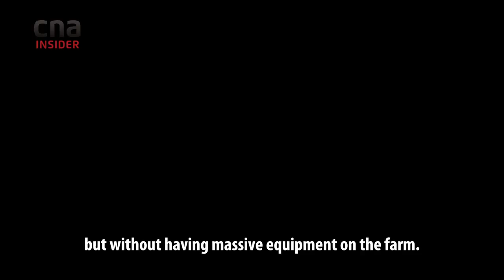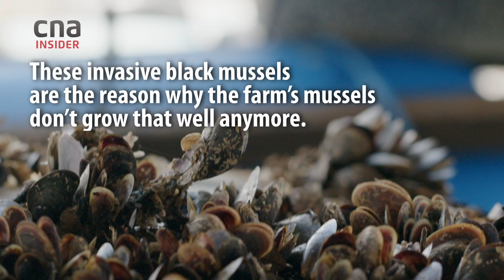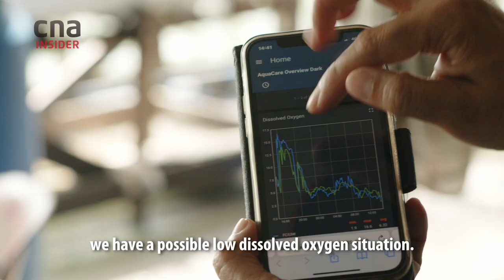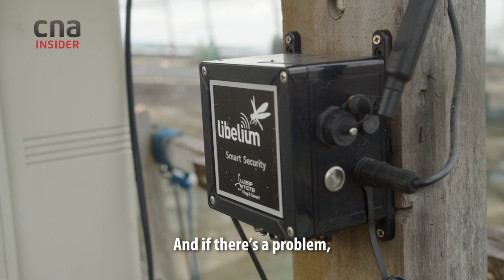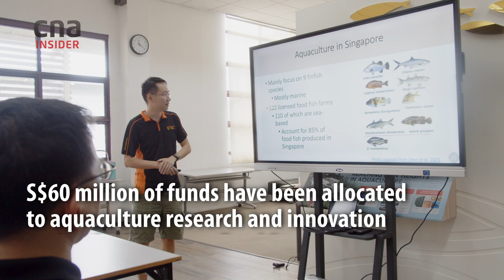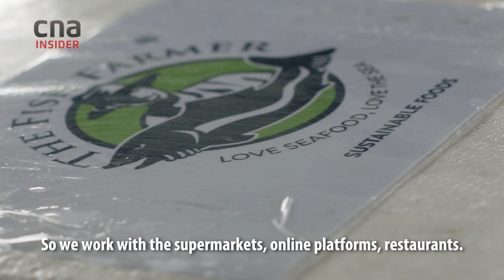When Traditional Fish Farming Gets Help From Science & Innovation In Singapore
After more than 20 years in the IT industry, Malcolm Ong turned his hand full time to aquaculture. Today, the founder of The Fish Farmer owns 4 sea-based farms, operating on traditional methods, producing about 1,000 tonnes of fish a year - milk fish, grey mullet, red snapper, barramundi (Asian sea bass), golden pomfret and sea perch.

But he faces a challenge: How to double production sustainably? To do this he has joined hands with scientists under the Singapore Food Agency's AquaPolis R&D programme. The goal for Malcolm is to develop superior fingerlings with faster growth rates, lower mortality from common fish diseases, and higher Omega-3 content.

00:00 Intro
00:54 Fish cage-farming on the open sea
01:40 Using AI tech with traditional farming methods
02:18 How an IT engineer got into fish farming
03:23 Old-school mussels farm
04:20 Setting up his first fish farm
04:53 A tech solution to prevent mass fish deaths
06:33 AquaPolis R&D programme
07:28 Selective breeding of snappers
09:09 Getting local retailers' support
10:00 Buy local to support farmers

Singapore imports over 90 per cent of its food, but has set a “30 by 30” goal to ramp up the capability and capacity of the agri-food industry to sustainably produce 30% of its nutritional needs by 2030. Aquaculture is a priority in this.